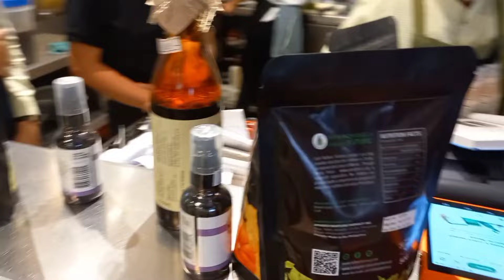Buffalo wings na hindi wings?!?! Let's check out Farmer's Table Tagaytay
We finally tried Farmer's table in Tagaytay. When i googled for the best restos in tagaytay, this was the top choice. Whats our verdict? Watch and see.